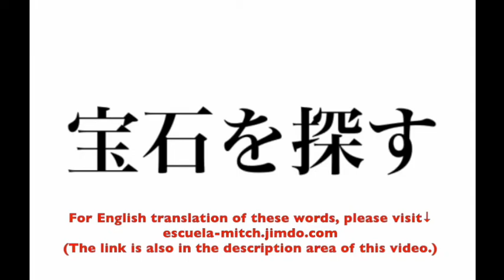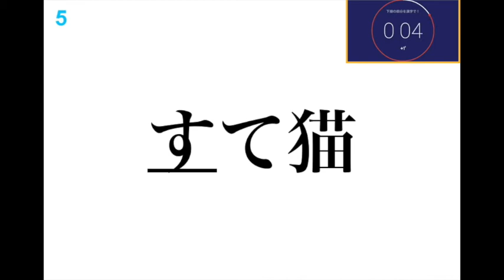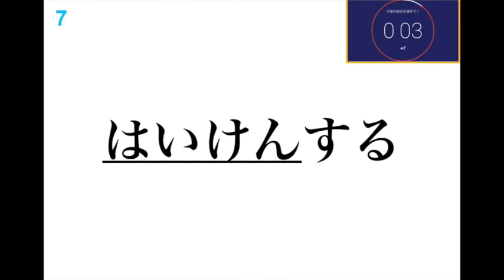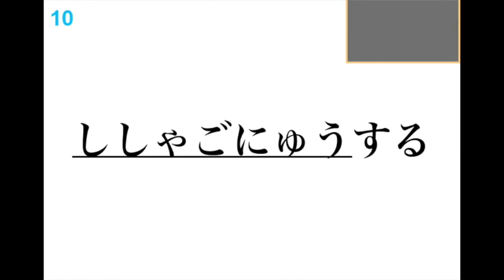小学校六年生の漢字練習17/36 (担・拝・捨・推・探)：書き順・読み合わせ・例単語の練習・読み確認テスト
For English translation of these words, please visit ↓
There, you can also find more Japanese grammar explanations and exercises, Japanese culture notes, language learning tips and more.

This is "Learn & Practice Elementary School 6th Grade Kanji No.17 /practicar y aprender kanji 6º de la primaria17/36 "担・拝・捨・推・探"

↓Las respuestas están en la parte inferior↓
↓The answers are on the bottom↓
This is a Kanji, Chinese characters, tutorial lesson, and this course, in particular, is for elementary school second graders. I make these videos for my daughters so that they can learn and practice kanji when I'm not around. So the entire video is only in Japanese, but if you have already mastered a high level of conversational Japanese, yet wanting to store more Kanji in your Japanese arsenal, I hope my videos would be of some use to you.

Oh, and one more thing, I teach Japanese via Skype and FaceTime. Lessons takes place once a week and one lesson lasts 25 minutes.

Es un curso de los Kanji, caracteres chinos, que los alumnos aprenden en el segundo grado de la escuela primaria. Hago estos vídeos para mis hijas para que los puedan aprender y practicar cuando yo no esté con ellas. Así que todo es en japonés, pero si tú tienes un alto nivel de japonés conversacional, pero si deseas aprender más kanji, quizás estos vídeos te sean de alguna ayuda. Ojalá que te sirvan estos vídeos.

Ah, y una cosita más. Doy clases de japonés via Skype y FaceTime. Lecciones tienen lugar una vez a la semana y una lección dura 25 minutos. Para más detalles, por favor visita mi página web → escuela-mitch.jimdo.com

お知らせ：当チャンネルを運営しているミッチです。個人でオンライン外国語教室を経営しているんですが、当チャンネルの動画は基本的に私が自分の子供たちと生徒さんに使っていただける様作成している動画を公開しているチャンネルです。ちなみに私の経営しているオンライン教室ではSkypeなどを利用して日本時間の早朝５時から英会話・スペイン語・中国語がご受講いただけます。ご夫婦や親子、カップル、お友達と一緒に受講していただいて、料金を割り勘していただくコースもあり、好評いただいてます。ぜひ親子で外国語なんていかがでしょうか？詳しくは私のホームページで：
※また外国人の方は日本語のレッスンもご受講いただけます(in English/en español/em português)。
語学学習にオススメの書籍紹介：
1. のうだま やる気の秘密
2. 脳科学で考える効率的学習法
3. はじめてつかう漢字字典
公立の小学校では１年生から６年生になるまでの間に１，００６個の漢字を学習します。そして、小6の間では181個の漢字を習うのですが、本動画はその小学校で習う漢字のチュートリアルの小学６年生編で、書き順の解説・書きの練習、例単語の読み合わせ練習・読みの確認練習が含まれています。
この度はこの動画をご覧いただきまして大変有難うございます。この動画は私の娘が小学校から帰宅後、動画を見ながら漢字の練習が出来るようにと、漢字のレッスンを録画したものです。
それを『もしかしたら、他の小学生のお子様をお持ちのお母様やお父様のお役にも立てるのではないか』と思い、YouTubeで一般公開させていただきました。その為、言葉遣いが、あたかも私が自分の娘に話しかけながらレッスンを行っているような口調になってしまっておりますが、どうかご了承ください。また、ここで練習している漢字は、私のホームページ上でもPDF形式で無料で公開しております。名刺用紙の裏表に印刷して漢字練習カードとして使用出来る様になっております。名刺印刷用紙1枚(漢字カード計10枚)作成するのに1時間ほどかかってしまうため、まだ作成中ですが、将来的には小学校で習う漢字(1,006漢字)全てを網羅しようと考えてます。
もしよろしかったら私のホームページへアクセスを↓
↓豆テストの回答/Respuestas/Answers↓
Q.1-推理(すいり)小説(しょうせつ)
Q.2-担任(たんにん)の先生(せんせい)
Q.3-日(ひ)の出(で)を拝(おが)む
Q.4-担当者(たんとうしゃ)
Q.5-捨(す)て猫(ねこ)
Q.6-探検隊(たんけんたい)
Q.7-拝見(はいけん)する
Q.8-宝石(ほうせき)を探(さが)す
Q.9-推理(すいり)小説(しょうせつ)
Q.10-四捨(ししゃ)五入(ごにゅう)する